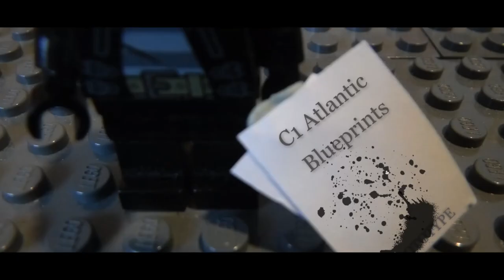HenryNo3 Update #1 | HENRY Film, Rest of 2019 & 2020: What's To Come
Thanks for all being patient! Hope this answers your questions too! also my bad for using my old pfp =P